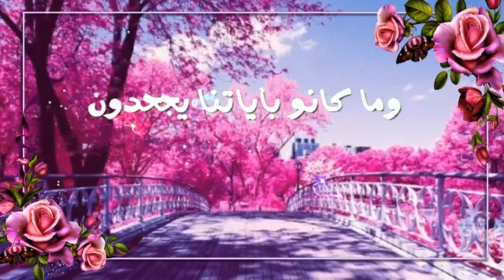💛…حالات وتس اب دينية محاضرات مؤثرة حزينة,اصحاب الجنة ,محاضرة منصور السالمي,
حالات وتس اب دينية حزينة, محاضرات دينية مؤثرة, حكم ومحاضرات, عبر ومحاضرات جميلة